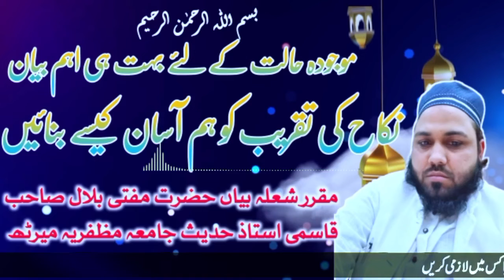Nikah Ko Asan kase banai New bayan Mufti Bilal Qasmi Jamiya muzaffrya Meerut City 25 11 2022